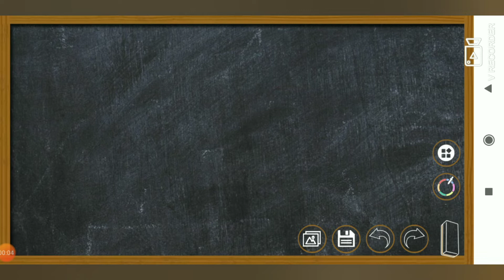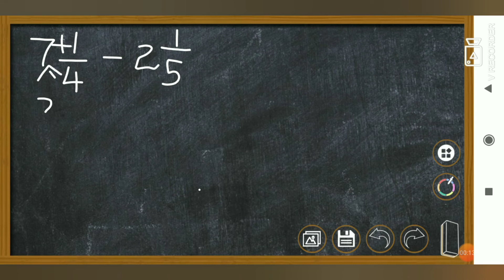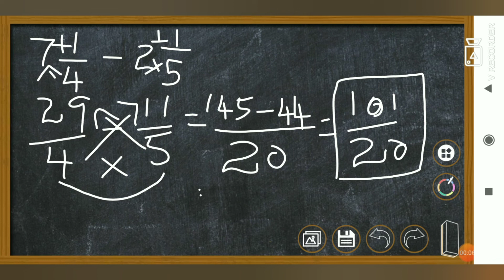Fractions addition and subtraction shortcut/ fraction addition and subtraction tricks vinwin kalvi